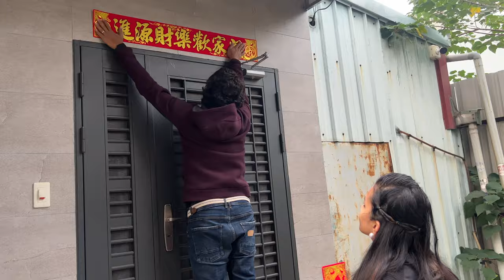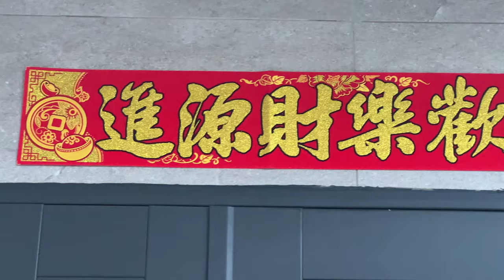How is Lunar New Year Celebrated? | 農曆新年 | Taiwan 2023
Lunar New Year is celebrated worldwide, but it's extraordinary in Taiwan. It is not a one-day celebration, but a 10-day festival! Thanks to our wonderful family in Chiayi, we could celebrate Lunar New Year. Get a glimpse of how it is celebrated by watching our video!

Equipment We Use For The Videos:
DJI Mini 3 Pro
iPhone 13 pro max
Go Pro 7
Apple Macbook Air M1

Chapters:
00:00 Trailer
00:45 Introduction
00:54 Decorations
01:17 Desserts and Food
01:32 Cooking Dumplings
02:29 Preparing Lucky Money
02:55 Favourite thing in CNY
04:02 Eating Desserts
05:06 Hand Game to eat Dumplings
05:47 Narcissus
05:58 Winnie
06:17 Alice
06:38 New Coin Inside the Dumpling
06:52 Choosing a red Envelope
07:14 Jennifer
07:32 Ming Fang
08:26 Trying my luck out!
08:49 Pradeep finds a coin!
09:39 Boss of the game!
10:54 Rules of Red Envelope (Lucky money)
11:10 Dinner with Family
11:19 Fun After Dinner
12:12 Taiwanese Dance

1. Wednesday Night Inst.
Genre: Acoustic Pop
Style: Emotional
Instruments: Vocal, A guitars, Organ, Pad, Synth
Composed by: LowRider

Alternate searches:
中国新年
How is Chinese new year celebrated in Taiwan
how do Chinese people celebrate Chinese new year
how do people in Taiwan celebrate the lunar new year
Taiwanese CNY
Chinese new year dinner
celebrating Chinese new year
春节 (chūn jié)
Spring festival
Chinese culture
Chinese new year food traditions
Indian couple celebrating Chinese new year with a Taiwanese family
Chinese New Year’s decorations, goods and snacks
中華傳統文化
 中國美食
overtheseas CNY
Over The Seas Chinese New Year
明日除夕，挂灯笼、贴对联、备好年货过大年啦！
Everything You Need To Know About Chinese New Year
2023中国新年传统和祝福